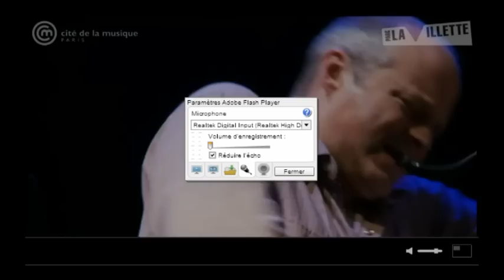MMW- Medeski Martin and Wood 11/09/2011 live Paris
This is the full concert of MMW at "la cité de la musique" Paris.
Record on the web with the live player of la cité de la musique, Thanks to them to have to broadcast the show in very good quality. Sorry for the popup sound.

Walk Back, Junkyard, Big Time, Reliquary, Paradirecto, ?Shuffle?, Amber Girl, Wonton and a magistral Bubblehouse!!!